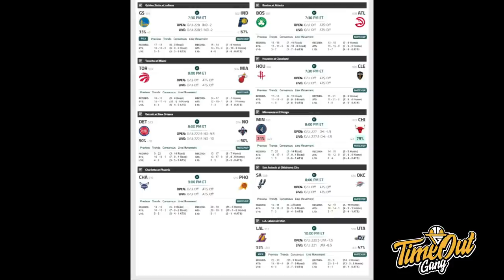TIME OUT: Project Pemain Naturalisasi Akan Mulai? // Kai Sotto Gak Bisa Gabung Ignite Team Lagi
Berita basket harian dimana kita hari ini membahas tentang beberapa calon pemain naturalisasi yang datang dan berlatih dengan Tim Nasional Indonesia. Lalu juga Kai Sotto dalam situasi yang complicated dimana dia tidak boleh bergabung lagi tim G-Leaguenya yaitu Ignite Team.